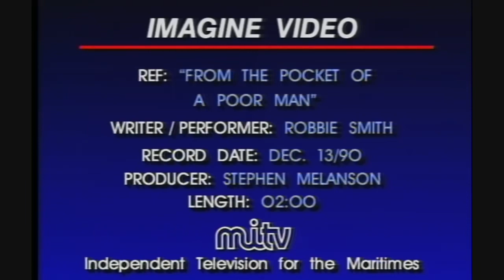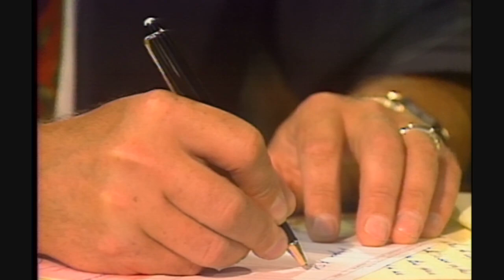From the pocket of a poor man - By Robbie Smith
This video was produced in 1990 when I was working at MITV (Maritime Independent Television). The song was written and performed by Robbie Smith for a national campaign to encourage giving back to your community.
I had the pleasure of working with Robbie on a previous project and when this assignment was given to me I immediately thought of him.  Robbie Smith passed away on Feb. 27, 2019 at the age of 64 after being diagnosed with stage 4 incurable cancer in December 2018.   Robbie’s songs caught the attention of Roger Whittaker, who recorded four of them in the late 1970s. Robbie had a long career with his family, as a solo artist, and with many groups, before finding his vocal soulmate, Kathleen Glauser, and creating the duo, Naming the Twins, in 2008. Robbie and Kathleen released four Naming the Twins CDs and were actively touring until just before Robbie’s diagnosis in late December 2018.

Somewhere along the way, some kind soul said this: “Although Robbie’s death is tragic, he leaves behind a legacy of love written into each song that few can match.”  Now our job is to keep those songs going – won’t you join me?

To hear more of his work please visit...